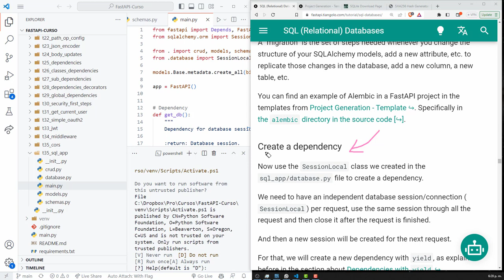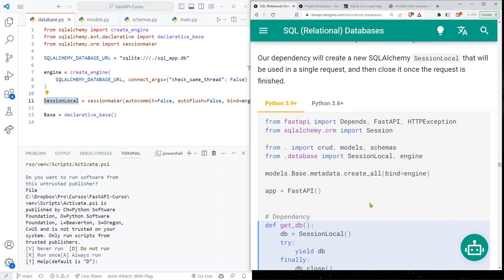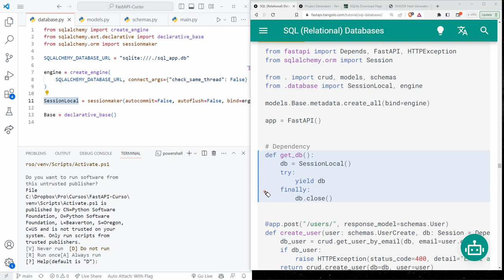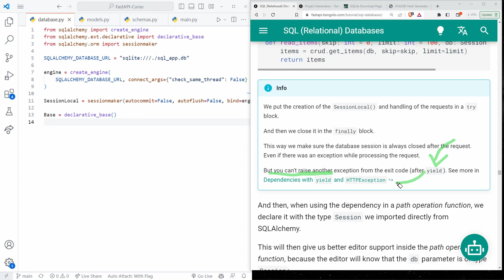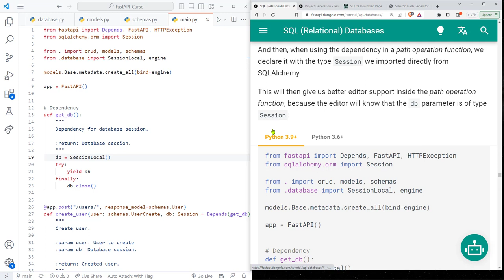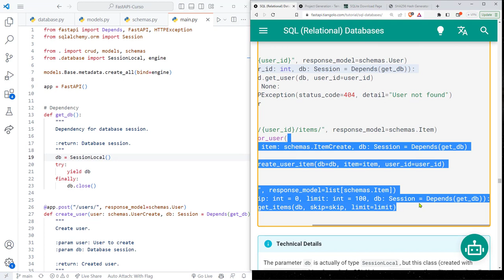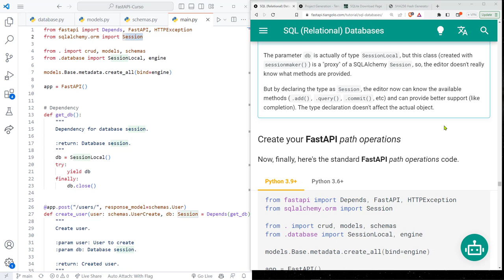FastAPI Curso: 173 Explicación Función get_db() que Actúa Como Dependencia de Acceso a Base de Datos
FastAPI Curso: 173 Explicación de la Función get_db() que Actúa Como Dependencia de Acceso a Base de Datos.